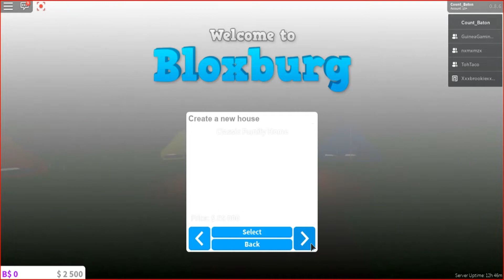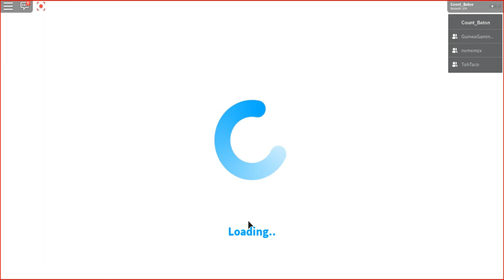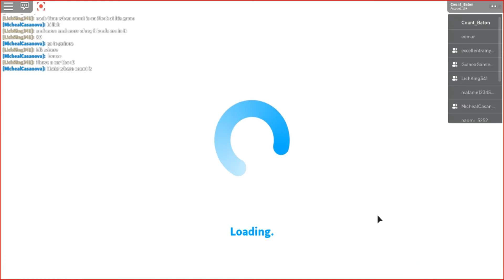BloxBurg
FIRST BLOXBURG video